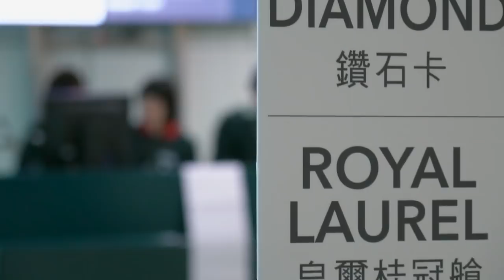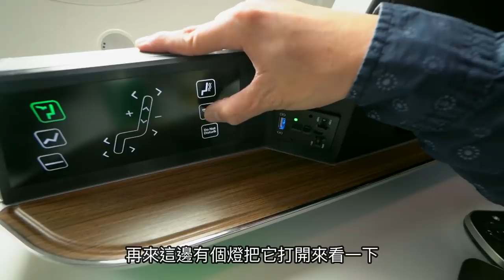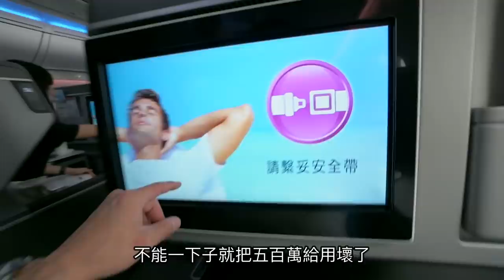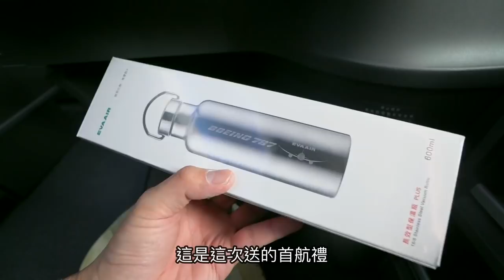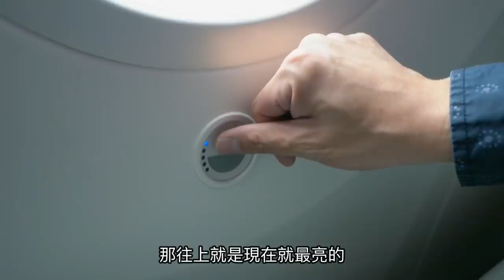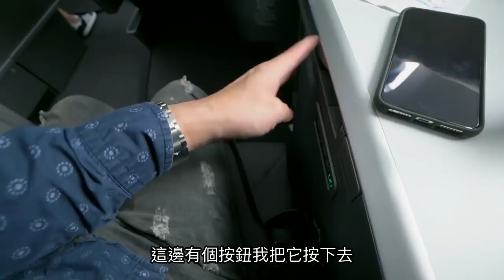《飛行體驗EP32》價值500萬的商務艙按摩椅?｜長榮航空EVA AIR｜波音787-9首航【I'm Daddy】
老爸的系列影片集：
拍攝工具⬇︎
相機：Sony a7iii，Sony a6500，RX100M5，GoPro，Mevo
鏡頭：SEL1635GM，SEL1670Z，SEL1018
麥克風：Rode VideoMic Pro+，SHURE VP83
腳架：Manfrotto PIXI EVO
空拍機：Dji Mavic Pro，Dji Mavic Air

剪輯工具⬇︎
final cut pro